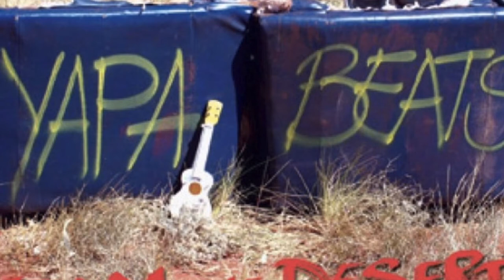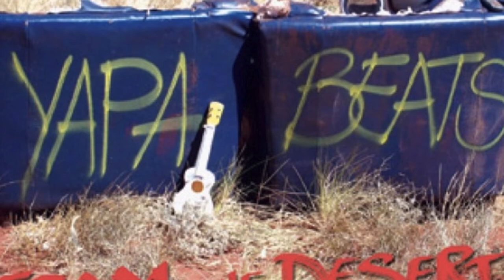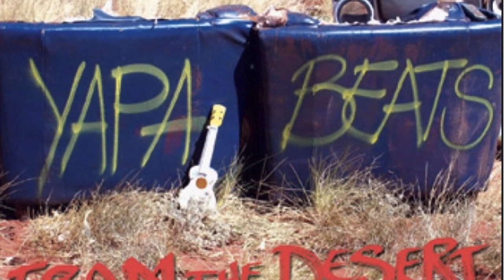Nyuntu Kurra Mantaju - Wilfred Nelson